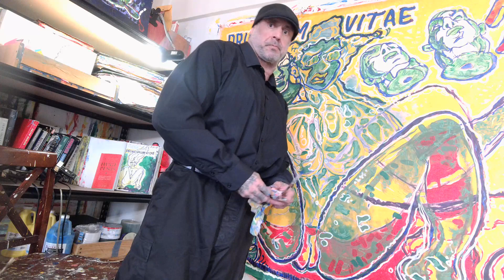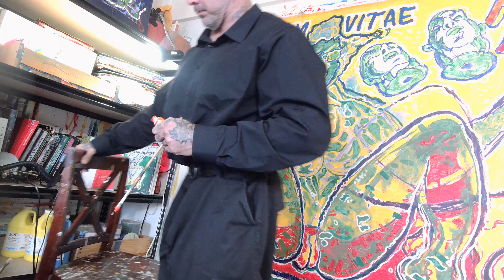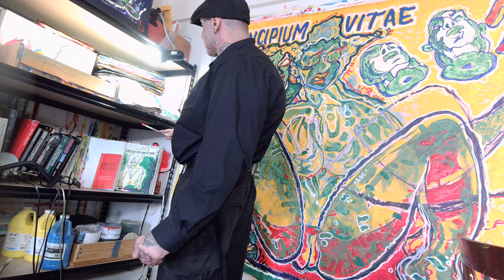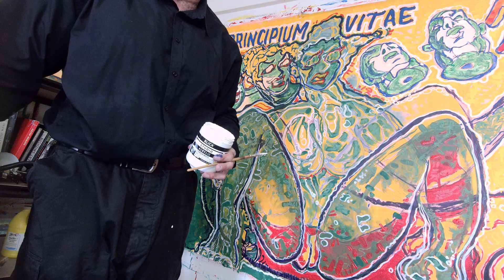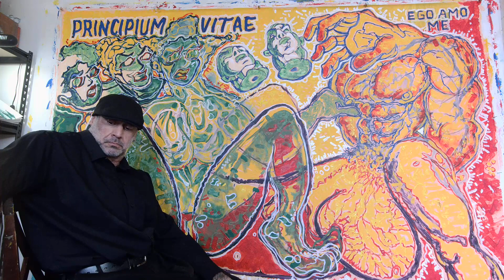STUDIO240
EDGAR GUANIPA OPEN STUDIO AT THE LOWER EAST SIDE OF MANHATTAN, NYC. VISUAL DIARY. ART STUDIO. WORK IN PROGRESS. EVOLUTIVE ART. CREATIVE PROCESS.